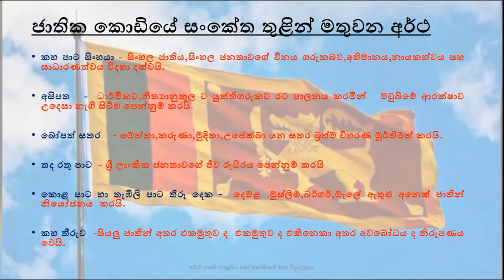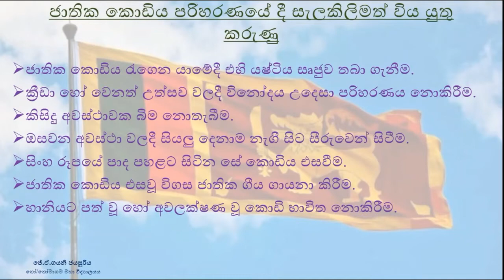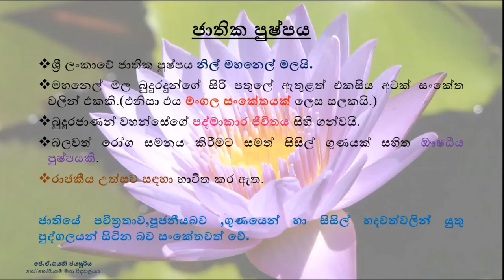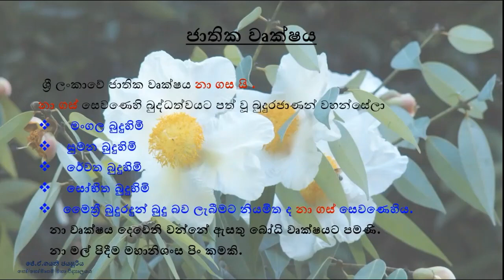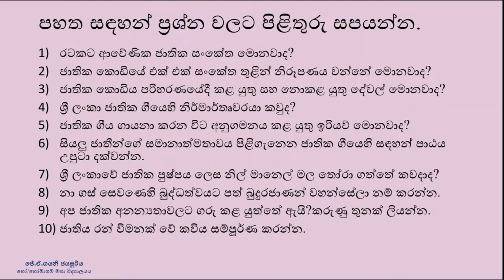අපේ කම සුරකිමු -බුද්ධ ධර්මය -7 ශ්‍රේණිය